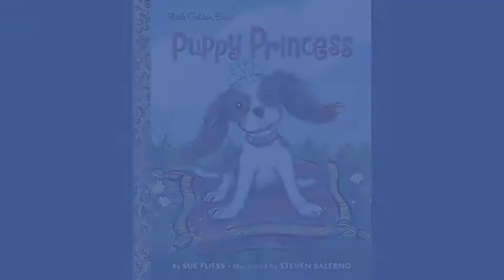Puppy Princess by Sue Fliess Official Book Trailer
Official book trailer for Puppy Princess by Sue Fliess, illustrated by Steven Salerno. A Little Golden Book, a division of Random House Children's Books.

Little ones will delight in this witty tale of a pampered puppy living in the lap of luxury!

I’m the princess in this town.
That’s my castle. Here’s my crown. . . .

So begins a day in the life of a bubbly show dog as she prepares to win her next trophy. Mani, pedi, dental care!/Silky ribbons for my hair . . . it’s all in a day’s work for a puppy princess!